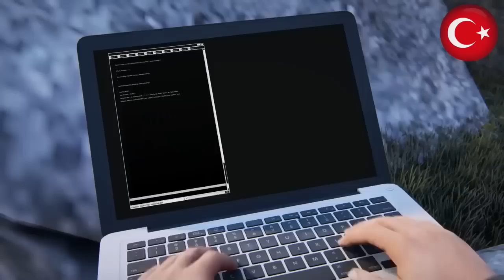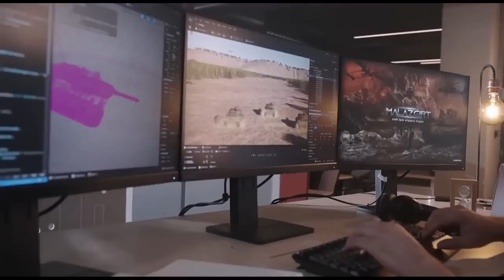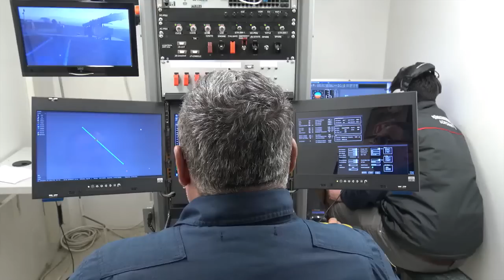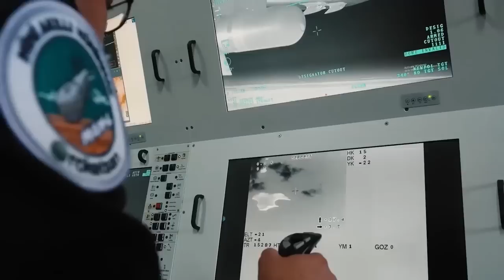2024'TE ENVANTERE GİRECEK 15 YENİ SİHA PROJESİ ! SAVAŞ UÇAKLARINI TARİHE GÖMECEKLER !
2024'TE ENVANTERE GİRECEK 15 YENİ SİHA PROJESİ ! SAVAŞ UÇAKLARINI TARİHE GÖMECEKLER !

2024 türk ordusunun en kritik iha ve siha projelerinin tamamlanacağı bir yıl olarak oldukça kritik bir öneme sahip. Dünyada giderek daha fazla tanınan türk sihalarına gelecek sene pek çok yeni sistem ekleniyor Bu videomuzda 2024 yılında envantere girecek tam 15 farklı siha projesinden bahsedeceğiz hazırsanız başlayalım

1. bayraktar KIZILELMA
Baykar Bayraktar Kızılelma, Türkiye merkezli insansız hava aracı üreticisi Baykar Teknoloji tarafından tasarım ve geliştirme çalışmaları devam eden, turbofan motorlu, gizlilik ve Havadan havaya füze atabilme kabiliyetine sahip insansız savaş uçağıdır.  Agresif manevralarla hava-hava muharebesi icra edebilecek olan Bayraktar KIZILELMA (MİUS), düşük radar kesitiyle güvenlik güçleri için güç çarpanı olacak. Kısa pistli gemilerden kalkış ve iniş kabiliyetine sahip olacak olan Bayraktar KIZILELMA (MİUS), gövde içinde taşıyacağı mühimmatları ile belirlenen hedeflere taarruz gerçekleştirebilecek.

 2.           ANKA-3
TUSAŞ Anka-3, Türk savunma sanayi şirketi TUSAŞ tarafından tasarım ve geliştirme çalışmalarına devam edilen turbofan motorlu, gövde içinde silah sistemleri barındıran, yüksek yük taşıma kapasiteli, stealth, kuyruksuz bir insansız savaş uçağı projesidir.

ANKA insansız hava aracı platformu üzerinden geliştirilen ANKA-3 jet motorlu İHA’nın, kuyruk tasarımında herhangi bir  yatay ve dikey stabilize bulunmaması, silah istasyonun gövde içinde barındırması sayesinde düşük radar izine sahip olacağı değerlendirmektedir.

3.                   AKINCI-C TİHA:  akıncı serisinin en güçlü modeli olacaktır. 2 x 950 HP motor gücüne sahiptir. Sınıfının en güçlü ve muharebe kabiliyeti en yüksek muharip uçağı olarak hizmet verecektir. Keşif, gözetleme,
istihbarat, su üstü harbi, kara hedefleri vurma gibi görevlerde kullanılabilir .
4.                   Bayraktar DİHA: Türkiye’nin yerli ve milli dikey kalkışlı insansız hava aracı projesidir. Baykar tarafından geliştirilmiştir. Elektrikli tahrik sistemi ile sessiz ve gizli hareket edebilir. Keşif, gözetleme, istihbarat gibi görevlerde kullanılabilir .

5.                   Bayraktar TB-3: Türkiye’nin yerli ve milli silahlı insansız hava aracıdır. Baykar tarafından geliştirilmiştir. MAM-L ve MAM-C gibi akıllı mühimmatlar ile donatılmıştır. Su üstü harbi, kara hedefleri vurma gibi görevlerde kullanılabilir. TCG Anadolu gibi uçak gemilerine entegre edilebilir34.
6.                   Şimşek dolanan mühimmat: Türkiye’nin yerli ve milli dolanan mühimmat projesidir. Tusaş  tarafından geliştirilmiştir.

7.                   ALPAGU BLOK 2: Türkiye’nin en yeni yerli ve milli kamikaze insansız hava aracıdır. STM tarafından geliştirilmiştir.

8-STM BOYGA HAVAN TAŞINA İHA: STM tarafından milli imkânlarla geliştirilen, 81 mm mühimmat bırakabilen döner kanatlı insansız hava aracıdır. 30 dakika havada kalabilen ve 5 km menzile sahip olan BOYGA, terörle mücadele ve asimetrik savaş ortamında etkin bir şekilde kullanılabilir.

9.                   STM ALPAGUT DOLANAN MÜHİMMAT: Türkiye’nin yerli ve milli dolanan mühimmat projesidir. STM Savunma Teknolojileri Mühendislik ve Ticaret AŞ tarafından geliştirilmektedir.

10-AZAB 500 KM MENZİLLİ KAMİKAZE İHA: Robit Teknoloji tarafından geliştirilen AZAB Kamikaze İnsansız Hava Aracı’, yüksek hızlı ve uzun menzilli bir kamikaze insansız hava aracıdır.

11-UÇBEY VTOL İHA: biyoteksan tarafından üretilen Ülkemizin ihtiyaçlarına yönelik olarak geliştirilen UÇBEY bulutaltı insansız hava aracı (BİHA) dikey iniş kalkış (VTOL) özelliği ile esnek biçimde kullanılabiliyor

13.                     Lentatek Kargı dolanan mühimmat: Türk savunma sanayisi tarafından geliştirilen yerli ve milli bir kamikaze insansız hava aracıdır. Düşman hava savunma sistemlerini baskı altına almak ve imha etmek için tasarlanmıştır. Roket motoru ile fırlatılır ve üzerindeki RF arayıcı başlık ile hedefi bulur12.
14.                   Roketsan uydu fırlatma sistemi: Roketsan tarafından geliştirilen yerli ve milli uydu fırlatma sistemidir. Uydu fırlatma roketi, uydu fırlatma aracı ve uydu fırlatma merkezi olmak üzere üç ana bileşenden oluşmaktadır.
15.                   Baykar yapay zeka: Baykar Teknoloji tarafından geliştirilen yapay zeka projeleridir. Görsel duruş tespiti, temel obje tespiti